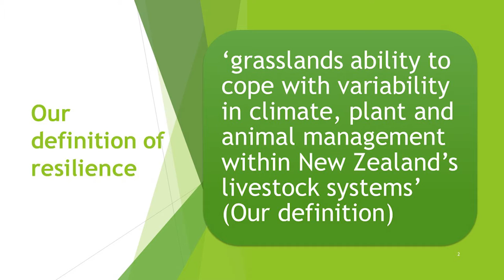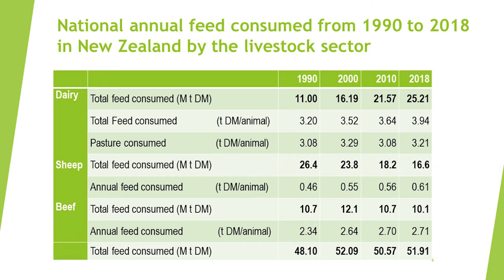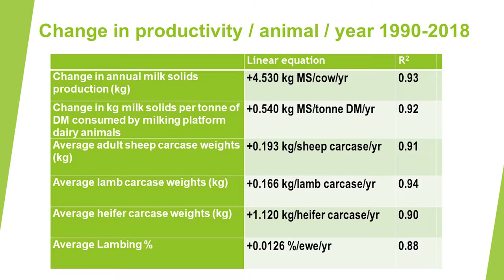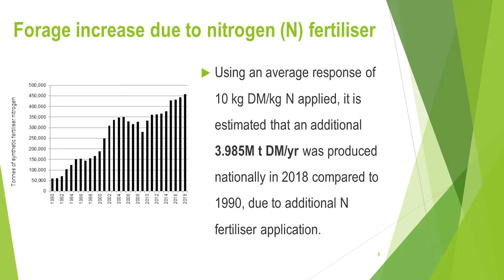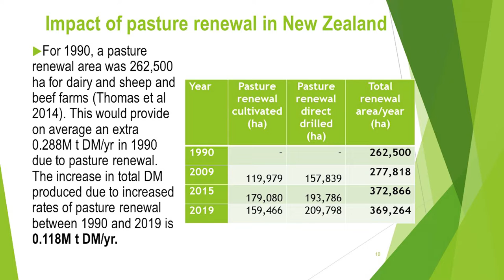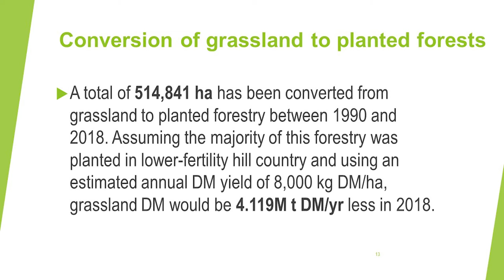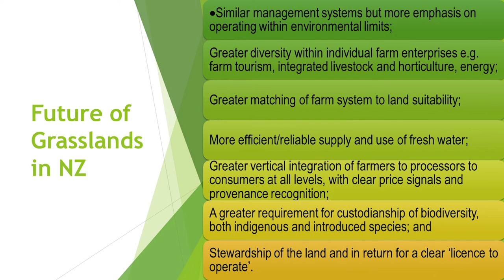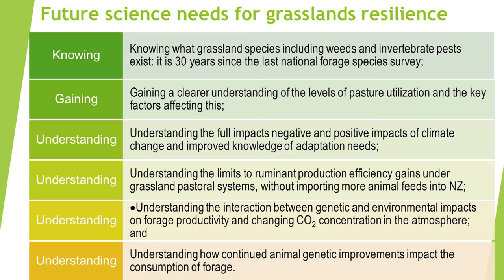RPS2021: Benefits at the sector scale: Productivity, changes and resilience -Gerald Rys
Gerald Rys is Principal Science Advisor at MPI